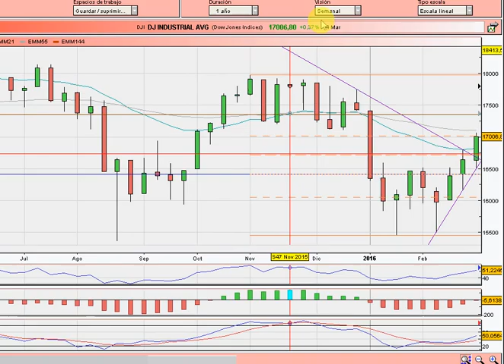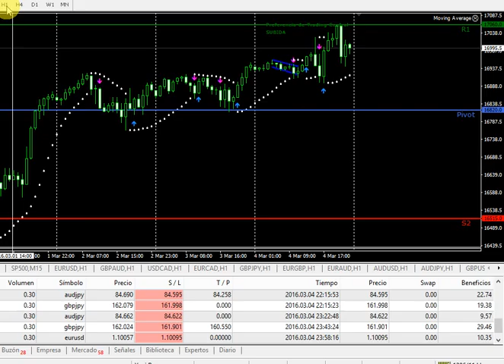Dow Jones 7 3 2016